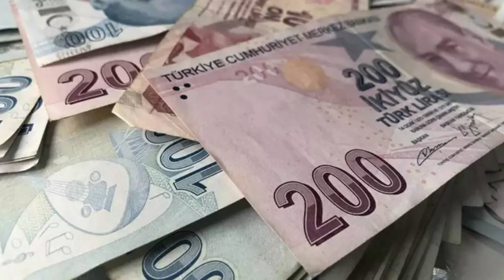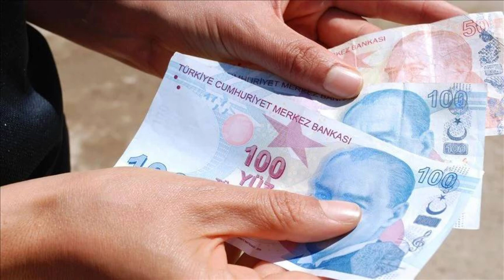Emeklilere Kök Maaş Zammı: En Düşük Maaşlar 12.500 TL’ye Çıkabilir